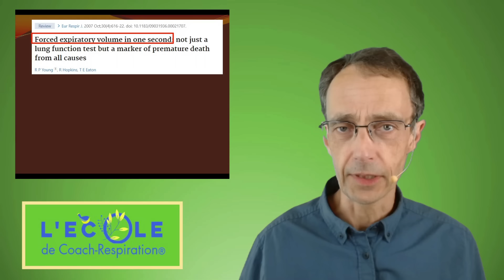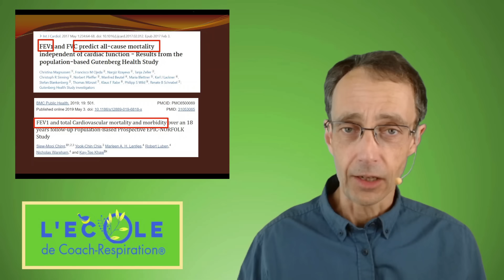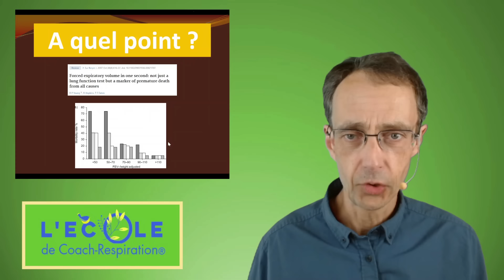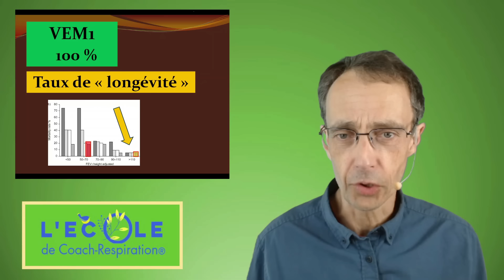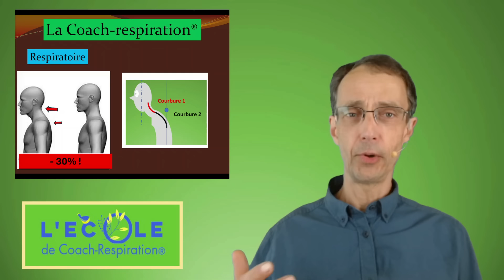COMMENT RESPIRER POUR VIVRE LONGTEMPS ET EN BONNE SANTE !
La meilleure façon de respirer du point de vue de la science ; anti-stress, vitalité, longévité.

Jean-Marie Defossez, titulaire d'un doctorat scientifique et spécialisé en physiologie et fondateur de la coach-respiration partage une information essentielle issue des études scientifiques.

Lien pour acheter le livre "La meilleure façon de respirer" de JM Defossez aux Editions Souccar.

Découvrez la coach-respiration, la méthode de bien-être qui va droit à l’essentiel. Basée sur une approche scientifique des besoins du corps et de son fonctionnement.
POUR OBTENIR GRATUITEMENT LE MINI GUIDE de coach-respiration (Format PDF) suivez ce lien LE MINI GUIDE vous sera proposé gratuitement. Vous y trouverez tous les liens et informations nécessaires pour répondre à 8 besoins fondamentaux de votre corps et favoriser ainsi bien-être et santé.